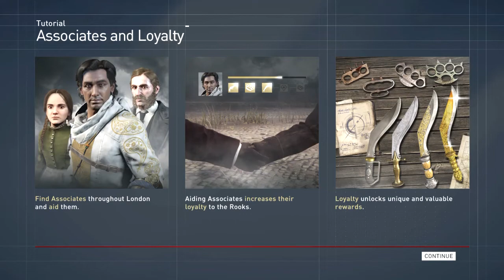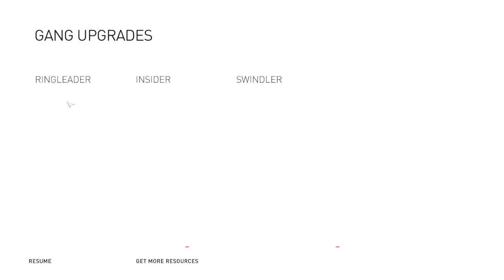Assassin's Creed Syndicate Part 2